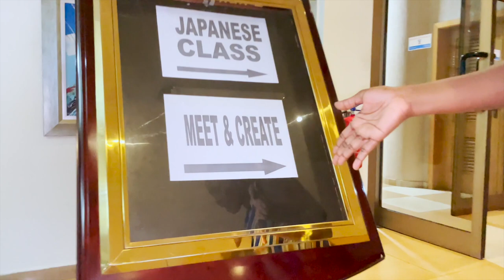“First time seeing a water closet was in China”-@WODEMAYA Tells Content Creators @ Meet and Create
Hello Royals,

We Left The Uk To Ghana Because Of Our Children! ...is his most recent video video, check it out
You must know who we are talking about today right ? 🤗😀
From Impacting people in Namibia and now Inspiring Content Creators in Ghana.
This is not your usual Pageant Police Review 😀, but hey, we had a splendid time with Africa's Fastest Rising Content Creator @WODEMAYA in All you need to know about Wode Maya Meet and Create hosted with Vanessa Kanbi and Kwadwo Sheldon and hosted by @MORDIN PositiveVibesOnly.
It was a beautiful event, please like and tag Wode Maya in this video and show him more love on our road to wodemaya4amillion | WodeMaya | wodemayameetandcreate | misstrudy| youtubersinGhana.

❤️😁👍 Love you all africatotheworld movement👍😊❤️